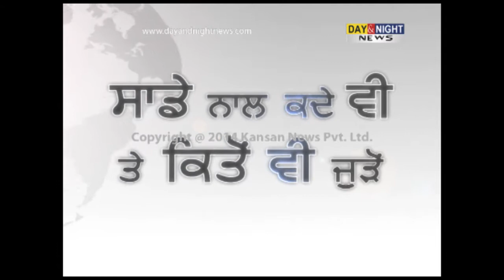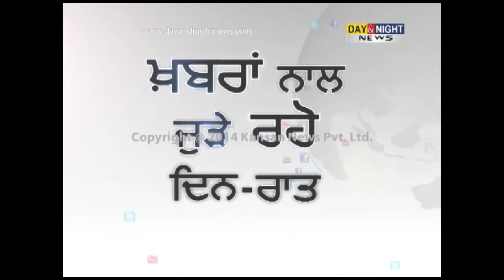Passengers to get refund on cancellation of confirmed tickets, within 2 hours after departure